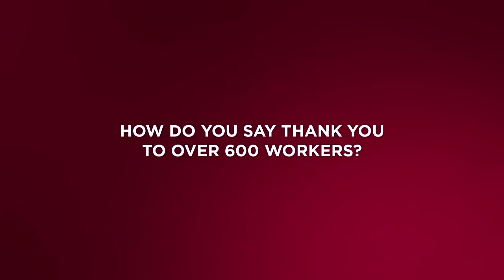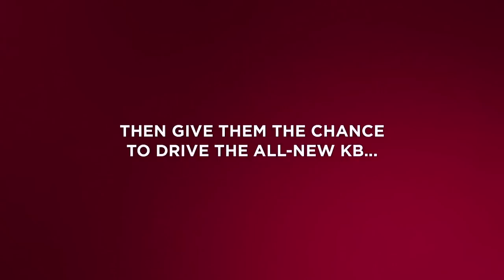GM Flashmob Short Ride and Drive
GM Flashmob short ride and drive at Struandale Plant.